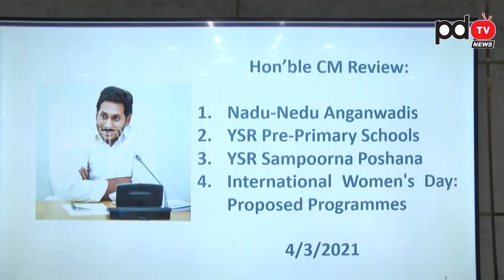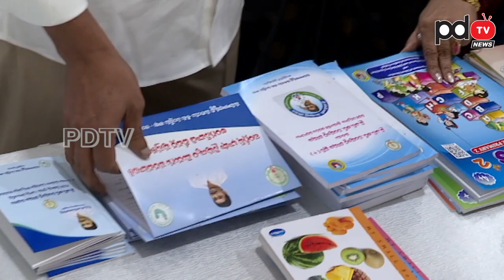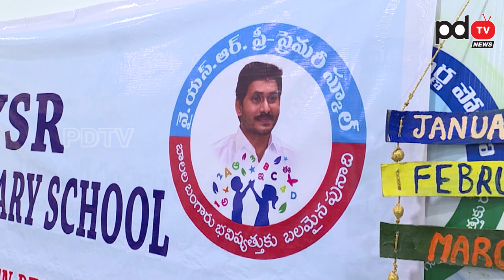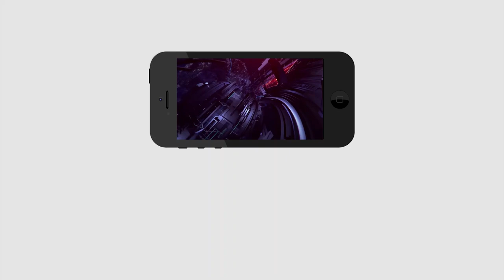Ys Jagan Conducting Review Meeting | Nadu Nedu | పిల్లలకు, విద్యార్థులకు ఏ లోటు లేకుండా చూడండి |PDTV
పిల్లలకు, విద్యార్థులకు ఏ లోటు లేకుండా చూడండి